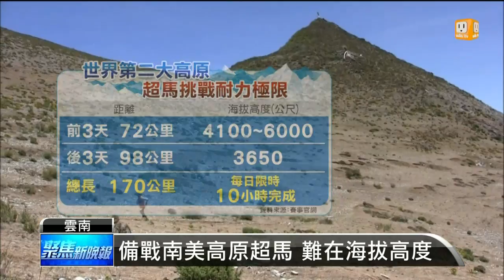【2014.06.18】陳彥博抵玻利維亞 挑戰高原超馬 -udn tv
超馬選手陳彥博，下周要挑戰南美洲玻利維亞的高原超級馬拉松，對他來說，最大的難題不是6天要跑完170公里，而是當地的海拔高度。完整內容 , FB , Twitter , G+